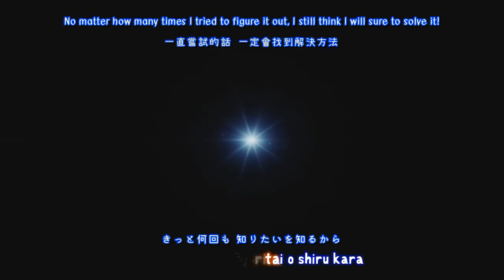Shoujo Shuumatsu Ryokou/Girls Last Tour/ OP PT-BR ATIVE AS LEGENDAS CC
tradução da melhor op de 2017